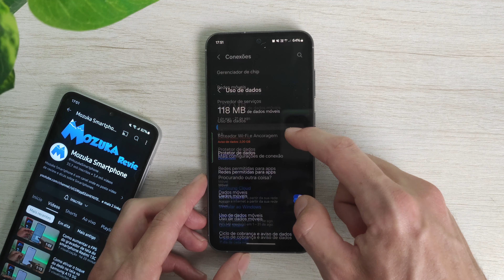SAMSUNG GALAXY S23 FE Como ativar os Dados Móveis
Neste vídeo vou te ensinar como ativar os Dados Móveis no smartphone Samsung Galaxy S23 FE